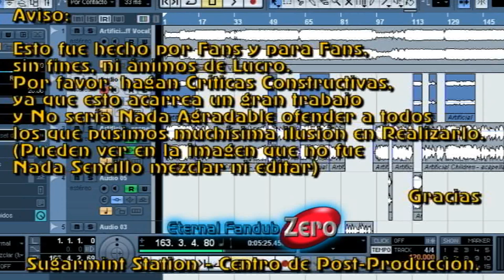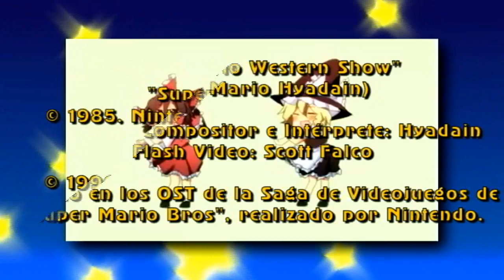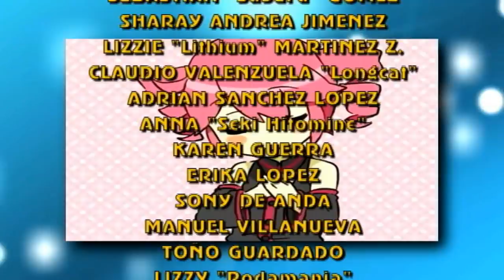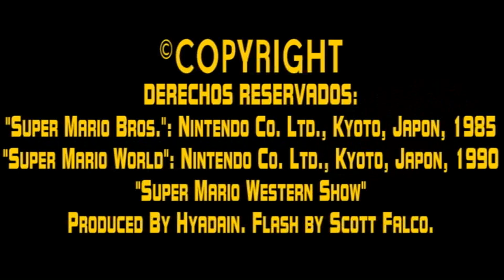Super Mario Western Show - Fandub Latino (Subaru, Almione & TavoGreen featuring Anne)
Detalles abajo...
Después de una larga espera, por fin sale este fandub

"Super Mario Western Show"

Basado en la Saga de Videojuegos de "Super Mario Bros."

¿Qué hubiera pasado si le hubiesen colocado un tono de comedia a la historia del gigante del boom de los videojuegos? En ese caso, se trata de cómo se desarrollaría un triángulo amoroso.

En el original, Hyadain (Mismo autor de "Choose Me") usó su voz para los 4 personajes. La personalidad de todos son los de quienes compiten por el amor no correspondido, una princesa tsundere y un tercero que busca ganar pantalla.
Scott Falco hizo otro video en base a uno subido en Nico Nico Douga, cuyo diseño es un poco morboso para el estandar, a pesar de que los personajes son parecidos físicamente a los originales.

En este fandub, multiplicamos por 4 al staff involucrado: Mi gran amigo Subarú "Bartitan", junto con la versatilidad de Anne, el ingenio de Tavo Green (Amigo de Angélica) y un servidor quien les habla.
Adicionalmente, se reconstruyó la pista usando FL Studio desde que se hizo la adaptación el 19 de Septiembre de 2011. La espera ha sido de casi un año y medio.

Disfruten de este fandub, que de por sí costó mucho que salga, pero que valió la pena esperar. Gracias por su paciencia.

Tema: "Super Mario Western Show"
Título Alternativo: "Super Mario Hyadain"

Talento Artístico:
Rey Koopa: Gabriel Vásquez Corrales
Princess Peach: Ana Gómez Laurie
Luigi: Tavo Green

Productores Ejecutivos:
Angélica Reyes

Arreglos Adicionales:
Ana Gómez Laurie
Tavo Green